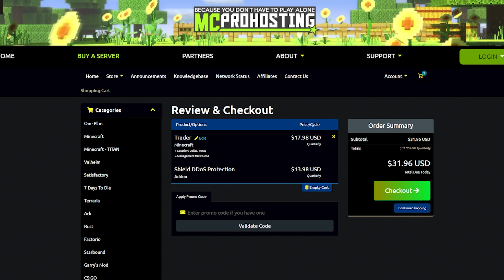Mindful SMP Season 5 Episode 1 | Minty Fresh Start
Mindful SMP is a private whitelisted server creating content in a fun and collaborative survival setting full of unique individuals from all walks of life.
We’ve been operating since October 2017 and are currently in our Fourth Season!

How socially awkward am I? Find out for yourself! Here are my social page doodlers!